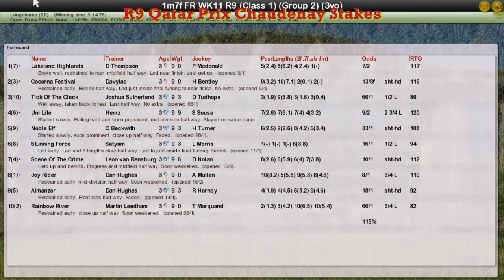FR WK11 R9 Qatar Prix Chaudenay Stakes